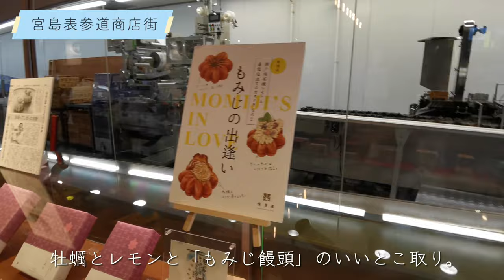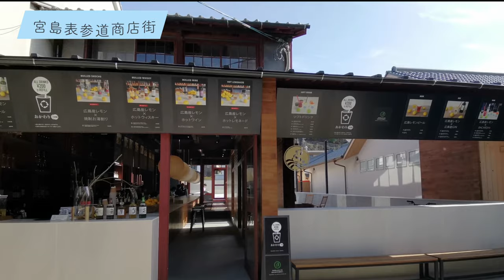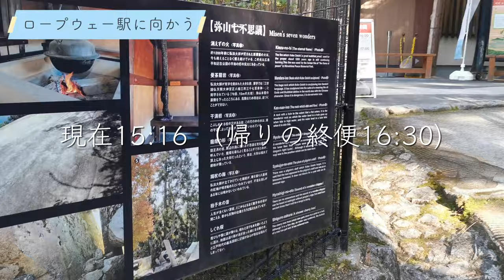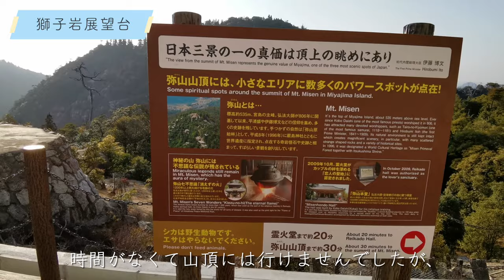【絶景】老舗の風情も、今風のオシャレな店も楽しめる観光名所in宮島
- - - - - -    ☆ 宮島（厳島：いつくしま）のおすすめポイント☆      - - - - - - - -

【使用ジンバルカメラ】
【使用自転車】